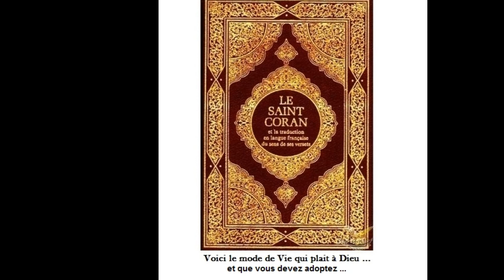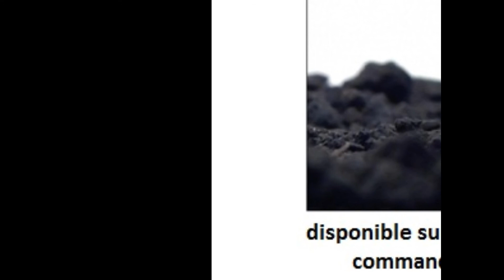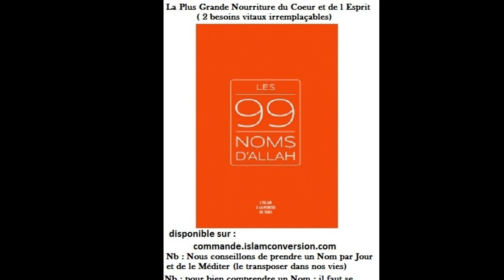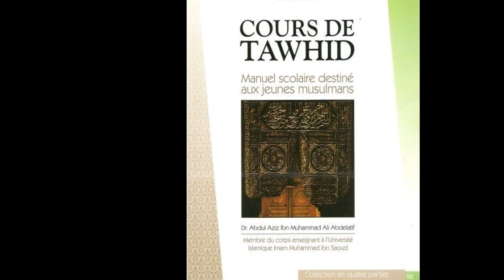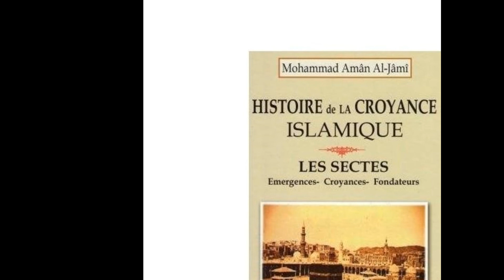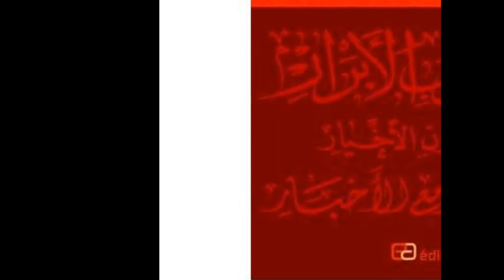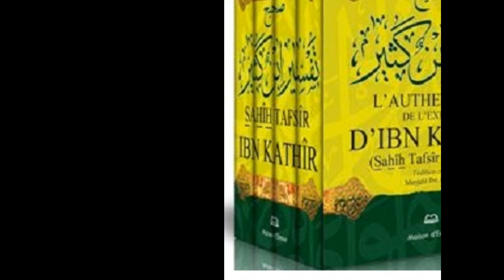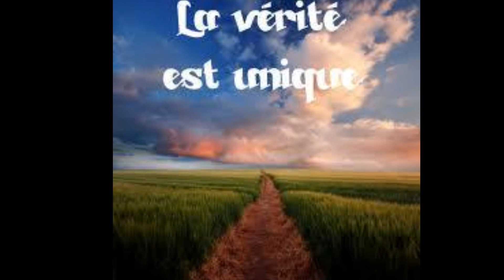Les Droits de la Sounnah - Kamel Abou Abderrahman